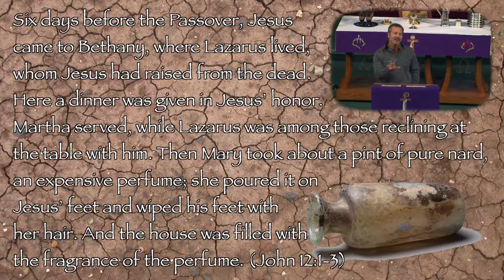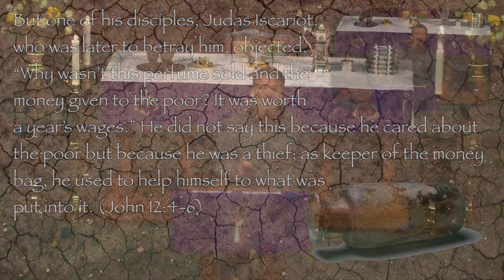You Calling Me a Thief!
Pastor Paul Austin (March 15, 2017)

When Mary anointed Jesus' feet, she seemed to have an even better understanding of what was going on than Jesus' own disciples.  She knew that Jesus was going to die, and she knew what His death was going to mean, not only for her, but for everyone.  When Judas criticized her, though, he was all about himself, about getting himself ahead at Mary's expense.  Not only are we not to take our neighbor's belongings, but we should not attempt to get them in a dishonest way, as Judas was attempting to do.  Yet so many of us take advantage of others much like Judas wanted to take advantage of Mary.  Do you have pens from your workplace sitting in your home?  If you are in sales, have you found yourself treating people differently in your negotiations based upon your perception of how much money they have?  Have you left any income off of your tax return?  If a cashier undercharges you, do you speak up, or just silently accept the windfall?  Watch Pastor Paul's message as he explains that stealing really includes many things we are probably justifying to ourselves.